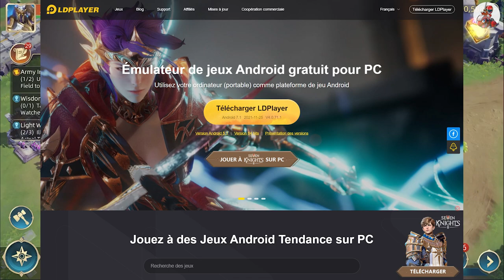ACCESS TO CLOSE BETA! GAME OF LEGENDS